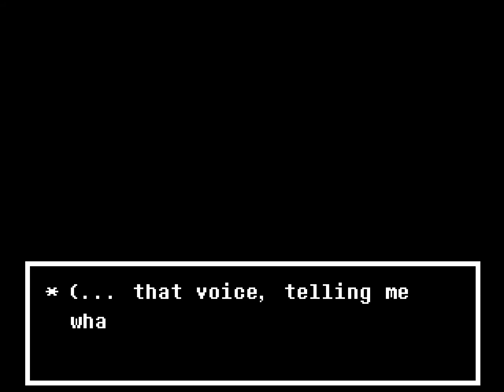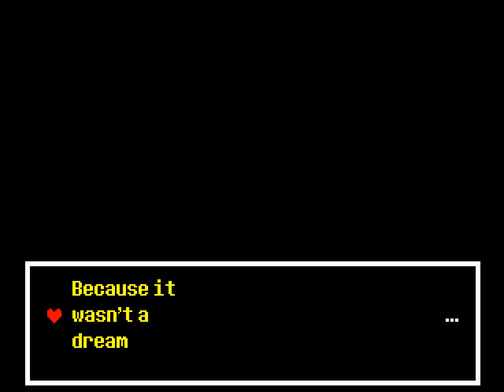Spamtons Snowgrave Castle! Snowgrave Spamton ist der schwerste Boss?: Deltarune Chapter 2 #14 (Ende)